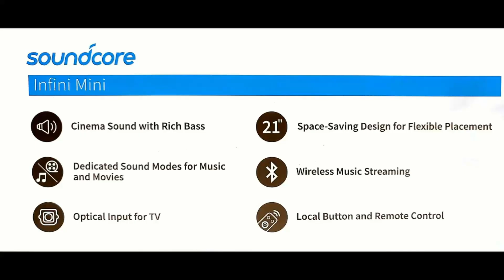Soundbar Soundcore Infini Mini dell'Anker piccola ma con carattere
Link acquisto Amazon

Se volete aiutare gratuitamente il canale effettuate i vostri acquisti Amazon attraverso il link qui sotto: